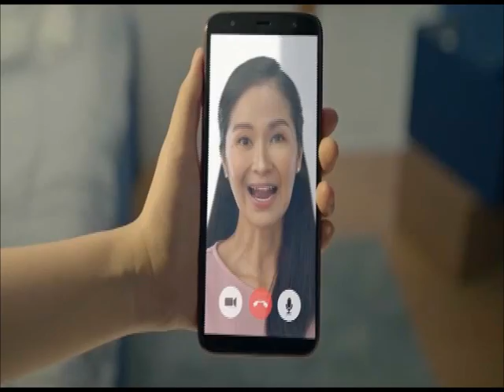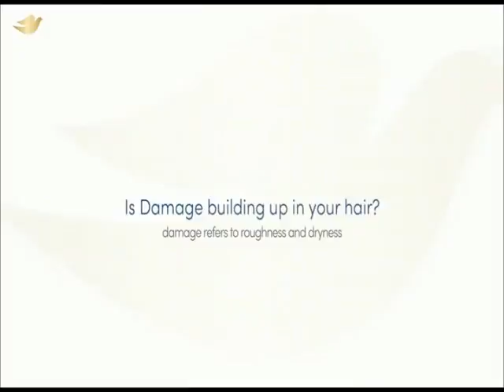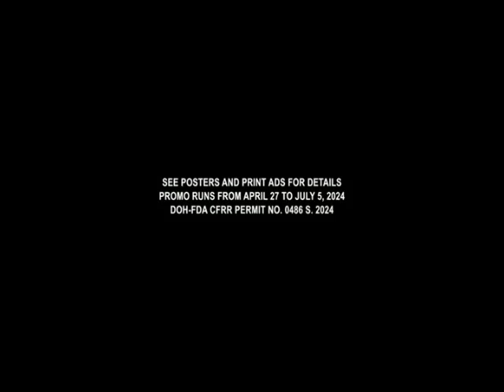Tadhana Commercial Breaks June 8, 2024 Part 1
These commercials during Tadhana in a first gap aired on GMA in June 8, 2024.

1. Tadhana Bumper
2. Playtime Trailer
3. Pepito Manaloto: Tuloy Ang Kuwento Episode 103 Promo
4. Kapuso Mo, Jessica Soho Episode 1019 Promo
5. Dr. Tang Promo
7. Head & Shoulders with Alden Richards and Bea Alonzo
8. Tide with Luis Manzano
9. Rexona Icy Cool with Joshua Garcia
10. Domex
11. PediaSure Plus
12. Dove Ceramide Intense Repair
13. Downy with Jeremiah Cruz and Nathania Guerrero
14. Joy Antibac with Michael V.
15. Centrum Advance
16. Sunsilk Anti-Dandruff
17. Breeze Power Machine
18. Kapuso Bigtime Panalo: Lady's Choice
19. Tadhana Bumper